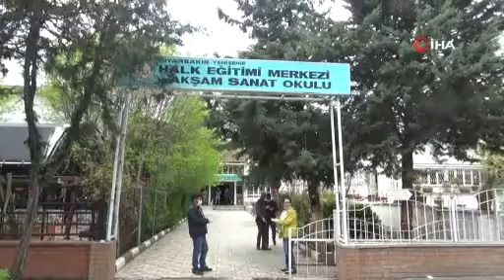FABRİKA GİBİ ÇALIŞAN HEM GÜNLÜK 2 BİN MASKE VE 100 TULUM ÜRETİYOR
Diyarbakır'ın Yenişehir ilçesinde bulunan Halk Eğitim Merkezi fabrika gibi çalışarak günde 2 bin maske ve 100 tulum üretiyor.